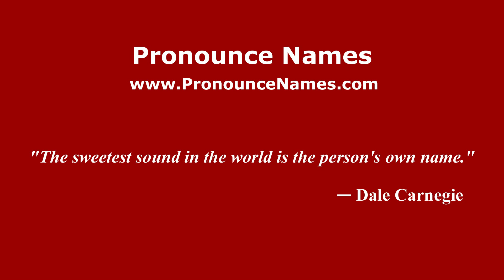How to pronounce Jorge Castillejos (Mexico/Mexican Spanish) - PronounceNames.com